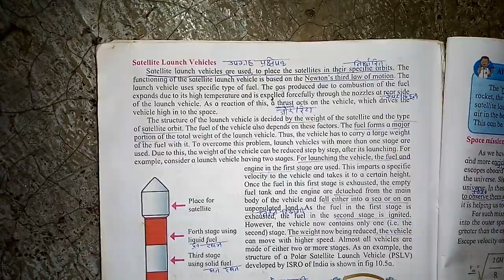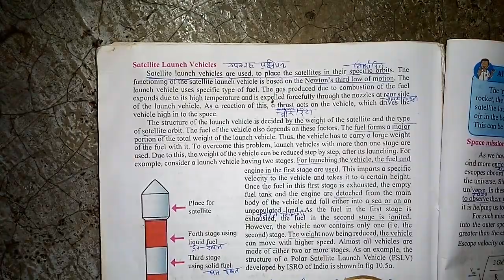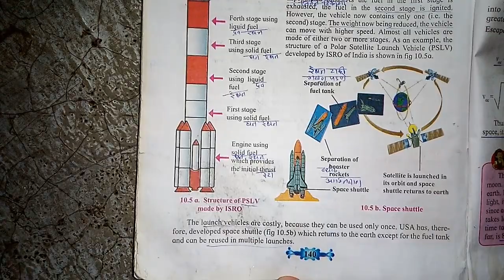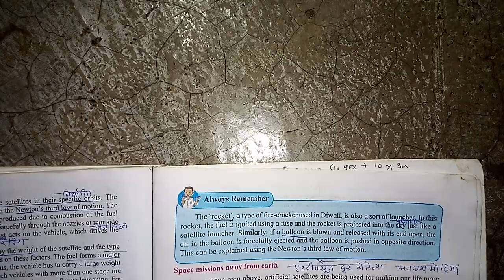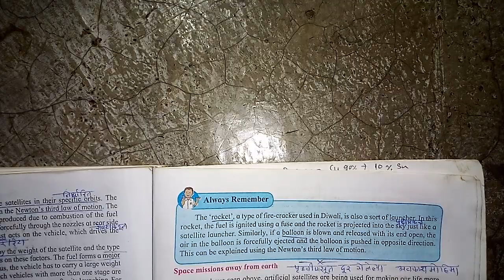10/l/10-Satellite launch Vehicles